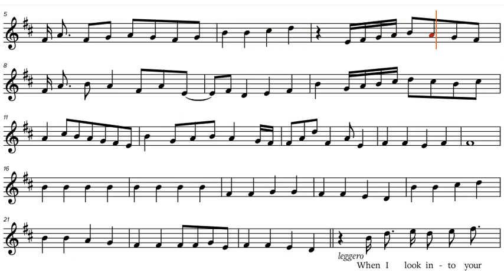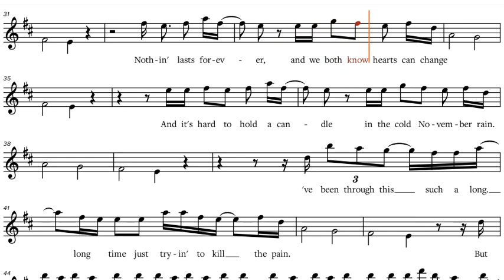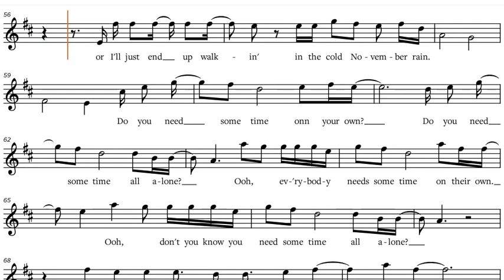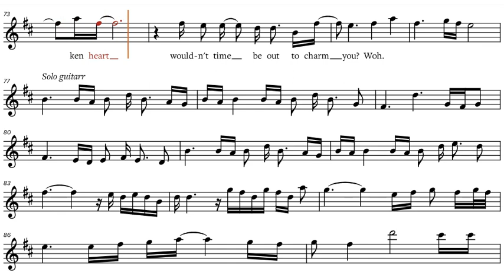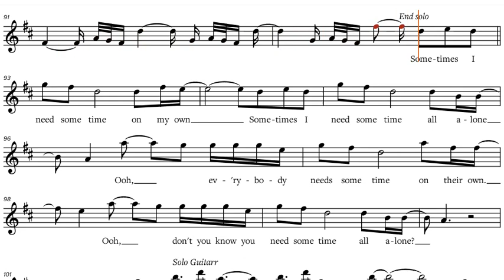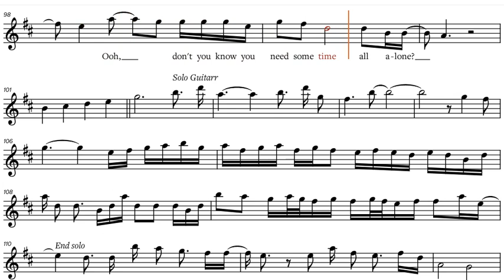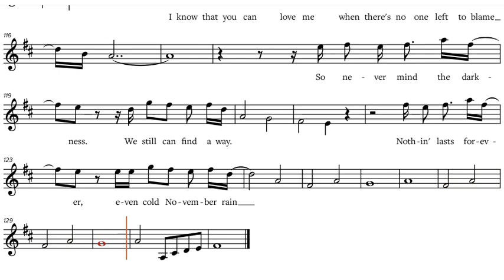"November Rain" - Guns n' Roses, Bb-Instrument Sheet Music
"November Rain" - Guns n' Roses, sheet music, play along / backtrack / partitura for Bb-Instruments [Tenor Saxophone, Trumpet, Clarinet etc.]